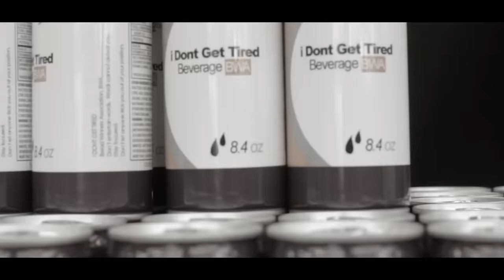Kevin Gates - I Don't Get Tired (feat. August Alsina) (IDGT) [Official Music Video]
Stream ‘Khaza’ Album OUT NOW!

See Kevin live!

The official YouTube channel of Bread Winners' Association/Atlantic Records Artist Kevin Gates.

Kevin Gates is a hip-hop music heavyweight with hits like "2 Phones", "Really Really", "Satellites", "Out The Mud", “Posed To Be In Love”, “I Don’t Get Tired” and more. Originally building his name on the back of classic mixtapes such as The Luca Brasi Story, Stranger Than Fiction, By Any Means, Luca Brasi 2, and Murder For Hire II, Kevin's iconic catalog also includes benchmark albums like Islah and I'm Him, which combine his hard-hitting delivery and cinematic storytelling with an emotional honesty and veteran's wisdom. A multi-platinum rapper, singer and entrepreneur, Kevin continues to break new ground with each move, carving out his musical legacy and redefining what it means to be an entertainment mogul.